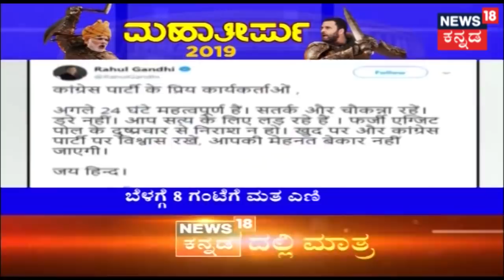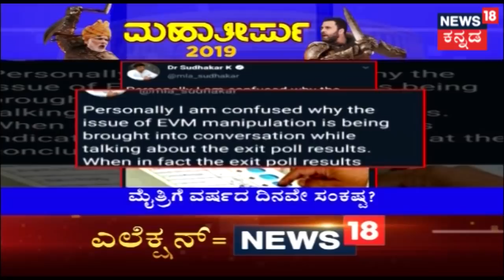ಅಗ್ರ ರಾಷ್ಟೀಯ ವಾರ್ತೆ | Kannada Top Headlines | May 22, 2019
RameshJarkiholi News18Kannada LokSabhaElections2019 | ಅಗ್ರ ರಾಷ್ಟ್ರೀಯ ವಾರ್ತೆ brings all the trending news of the day with detailed coverage of the news in the world of Politics.